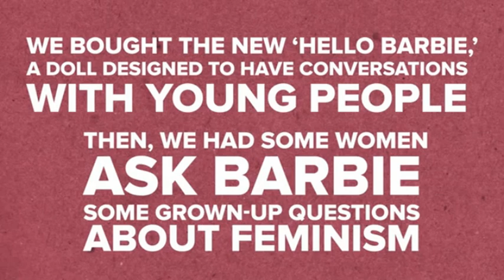Feminist Barbie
There really nothing much to say about that video outside of "what exactly is the point of the video?"